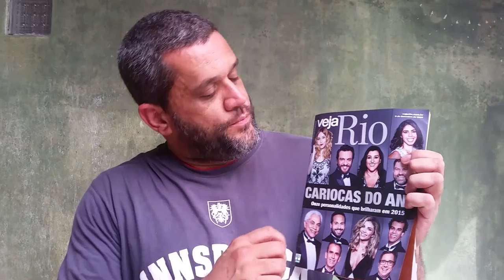Rodrigo Lombardi e Paulinho da Viola para a capa da Veja Rio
Entenda o esquema de luz e acompanhe os bastidores da sessão de fotos feita pelo Leo Aversa com o ator Rodrigo Lombardi e o músico Paulinho da Viola aqui no Criadouro.

Curtiu? Ajude-me compartilhando esse vídeo no Whatsapp, Telegram e Mídias sociais!

- Todos os parâmetros fotográficos importantes: abertura, tempo de exposição, ISO, carga e distância do flash são explicados por apenas UM código: o número f/ e ninguém vai te explicar de forma tão sensata. Quer aprender em vez de decorar? Conheça a Engrenagem Rutilante
- Receba gratuitamente conteúdo original no seu email, assine a lista VIP:
- Mais de 1.000 fotógrafos de todos os continentes reunidos gratuitamente em uma atmosfera virtual de ensino, cooperação e negócios no mercado fotográfico.
Participe do UNO | TELEGRAM:
- Sugestão de vídeo, tirar uma dúvida ou parcerias comerciais? Fale comigo
- 25 anos de ensaios, viagens fotográficas documentais pelo mundo e posts surpreendentes, eu vou adorar ler um comentário seu no meu site | blog